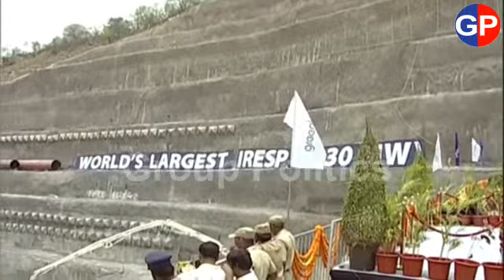CM YS Jagan Goose Bumps Speech AT Kurnool Hydel Power Plant Project In AP | YSRCP Govt | Highlights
ap news
ys jagan
ys jagan mohan reddy
ysrcp
janasena
pawan kalyan
janasena live
ysrcp live
tdp live